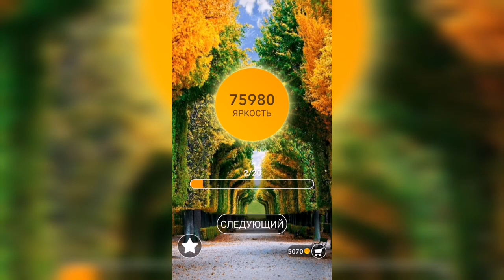Word / Слово Крест: Поиск русского кроссворда / Уровень 1852